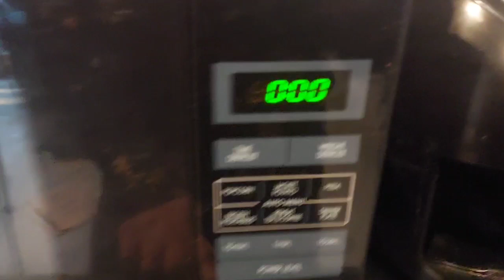Drunk cooking after chris the butcher's 8k subs live stream